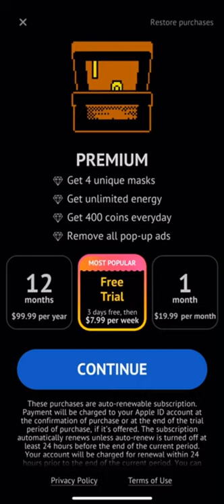Miller Sweaty Plays TOTM For the First Time!